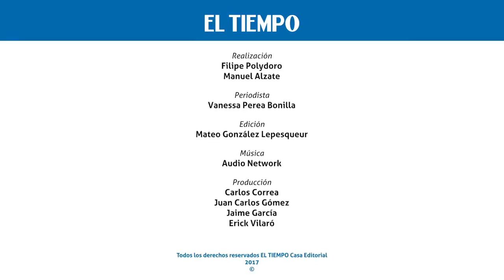Un recorrido místico a solo hora y media de Bogotá - EL TIEMPO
Los municipios de la Sabana son una buena opción para divertirse y explorar en familia y con los amigos. Desde turismo religioso y de observación hasta de aventura. - RECORRE COLOMBIA "SEGURO TE VA A ENCANTAR"